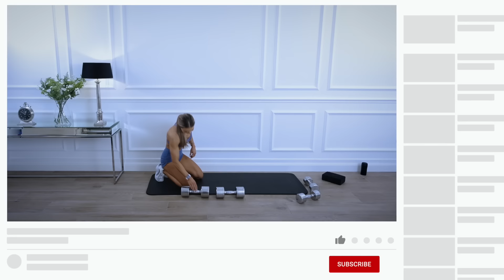UNFORGIVING Full Body Workout with Dumbbells | EPIC Heat - Day 14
30 minutes in this unforgiving full body workout with dumbbells incorporating strength, endurance, core stability, core strength and control to involve all of the major muscle groups using antagonist training!

Even though we are working hitting the quads then hamstrings for example, this is a very demanding workout as your heart rate is elevated therefore it is crucial to ensure you don’t neglect your technique performing these compound movements.

I hope you really challenge yourself and be in charge of those dumbbells!

For this full body workout, you will need a pair of dumbbells, your mat and a yoga block/book to simply increase the challenge on lunges and squats!

The dumbbells I am using for your reference are 15kg each and 8kg each for some upper body such as Arnold press.

The timer will be on for 50 seconds of work, 10 seconds rest for the first portion all being lower body.

Once we move to upper body focus, the timer will be 45 seconds of work, 15 seconds rest.

Timer: 50/10

1 1/2 REP HEEL ELEV SQUATS
1 1/2 REP RDL
1 1/2 REP HEEL ELEV SQUATS
1 1/2 REP RDL

1/2 REP BODYWEIGHT ELEV SQUATS
1/2 REP RDL
1/2 REP BODYWEIGHT ELEV SQUATS
1/2 REP RDL

DEADSTOP LUNGE ELEV
STAGGERED RDL
DEADSTOP LUNGE ELEV (switch)
STAGGERED RDL

SUMO 1 1/2 REP
L SIT HOLD OR LIFTS
L SIT HOLD OR LIFT

Timer 45/15

DOUBLE BENT OVER ROW
DIAMOND PRESS
DIAMOND PRESS

ALTERNATING RENEGADE ROWS
PUSH UPS
ALTERNATING RENEGADE ROWS
PUSH UPS

ARNOLD PRESS
PULLOVER
ARNOLD PRESS
PULLOVER

PALMS UP CURL
TRICEP PRESS
PALMS UP CURL
TRICEP PRESS

Finisher: 20 seconds each!

SQUATS
RDL
DOUBLE ROW
PUSH UPS!

By this finisher, you will have worked very hard!

And once you begin the isolation work on the biceps and triceps, you will notice you have already been hitting those muscles during the rows and diamond press!

I hope you all have an intense session and be proud! Day 14 smashed!!!

Cx

To download the FREE EPIC Heat 10 Week Program Guide, simply where you can gain access to the full schedule, information relating to the program, FAQs, some tips relating to the training, nutrition and mindset!

Always ensure you warm up before any workout, here is my new EPIC Heat Warm Up Routine

My Other FREE Workout Programs

County Antrim
Northern Ireland
BT38 8WB